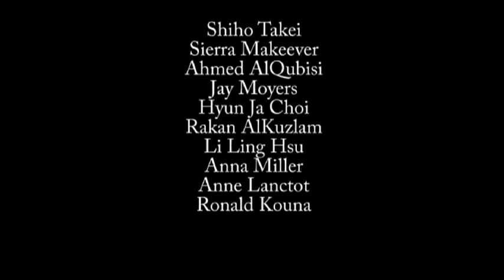Spring Conversation Partners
Spring's Conversation Partner program gives our students the opportunity to practice and improve their English by having focused conversations with native speakers.